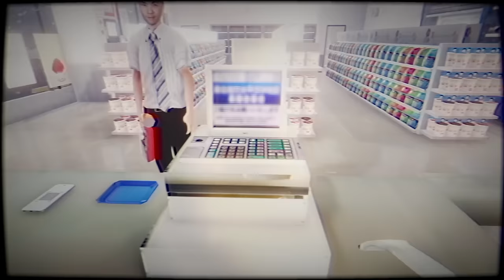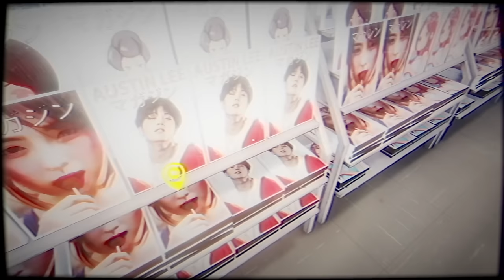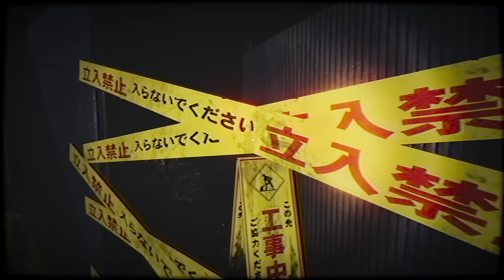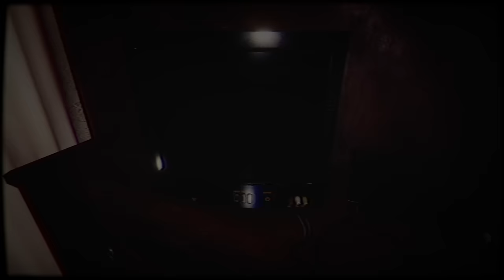👵 [Chilla's Art] The Convenience Store | 夜勤事件